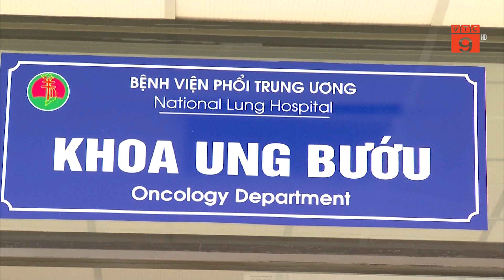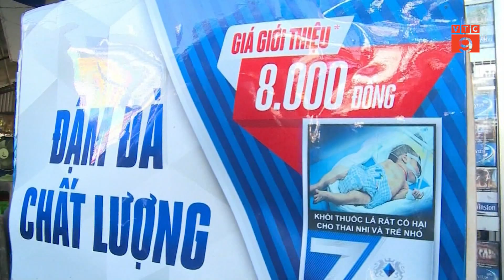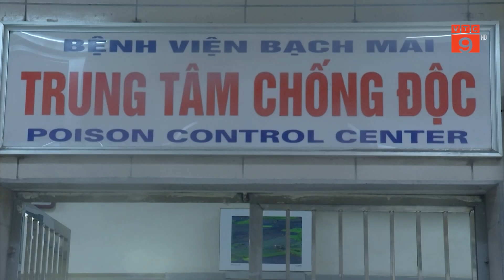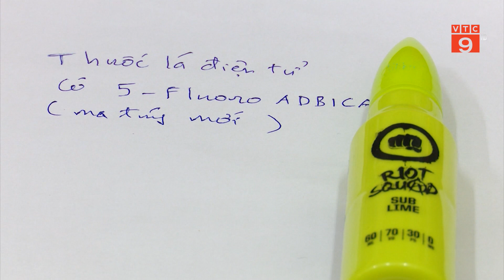CHUYỆN CHUNG CHUYỆN RIÊNG: HÚT THUỐC LÁ THỤ ĐỘNG, HẬU QUẢ KHÔN LƯỜNG | VTC9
VTC9 | CHUYỆN CHUNG CHUYỆN RIÊNG: HÚT THUỐC LÁ THỤ ĐỘNG, HẬU QUẢ KHÔN LƯỜNG | VTC9